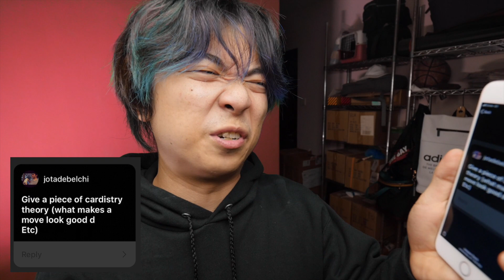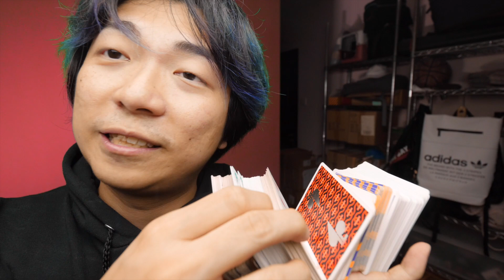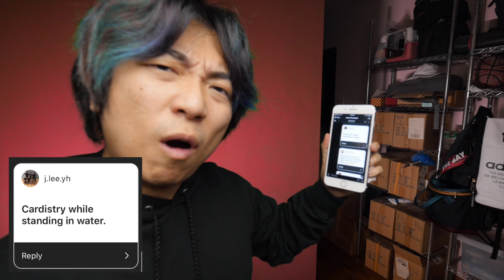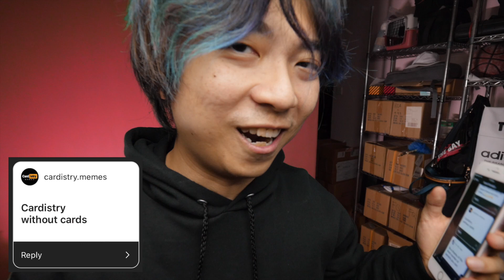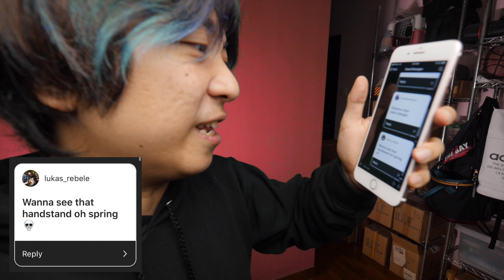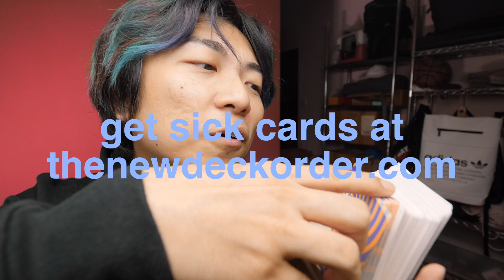I DESTROY YOUR WEAK CARDISTRY CHALLENGES REALLY EASILY FIRST TRY 100%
-Jaspas

MAGIC